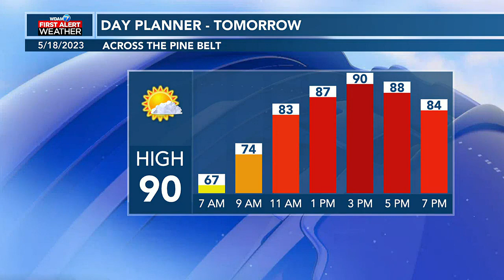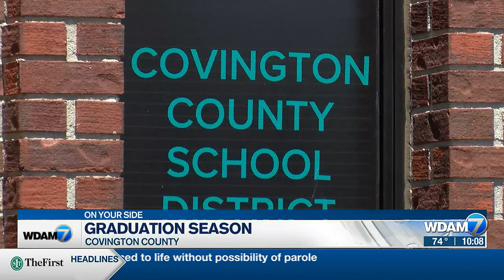10pm Headlines 5/18